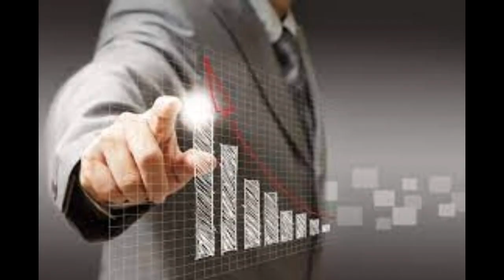5000 Investment யாரும் செய்யாத புதுமையான பிசினஸ் || pebbles stone business in tamil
Hello friends, Welcome to "Jeyithu kattuvom" I created this channel on  May 24, 2020, My Channel motivation is Easy to Understand, business ideas in Tamil, and Get Latest Business Updates in Tamil, I wanted each and every Individual whoever is interested in Business to be able to understand it in the easiest possible way,